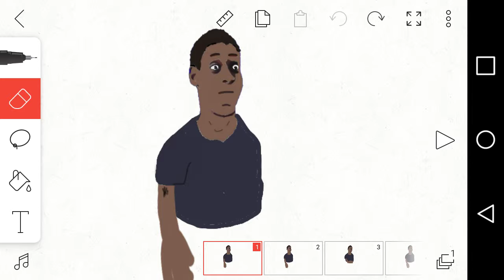Larrythompson video game mod for larrykart Animation arm movement run animation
Next im gonna do facial expressions on my avatar